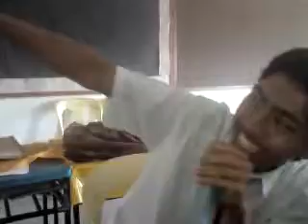Tecnic Crew™ Lullaby Part 3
Technic Crew 2008/09™